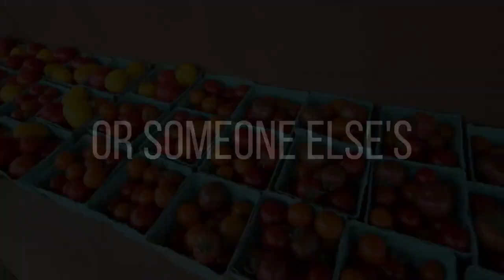VLOG - 14 - The Green City Grind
Theme music composed by Curtis Stone and performed by Dylan Ranney.

FARM EQUIPMENT I USE:
CAMERA EQUIPMENT I USE:
Canon Rebel T6i
Canon wide angle lens 10-18mm
Shure Lens Hopper shotgun mic
Joby Gorilla Pod (flexible tripod)
Go Pro action camera
Phantom 4 Drone
iPad 4 for drone controller